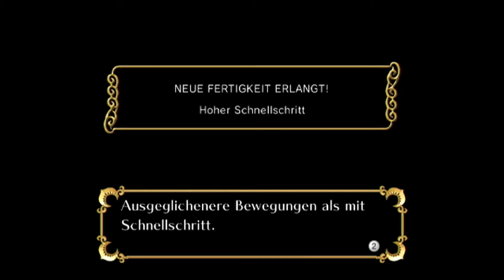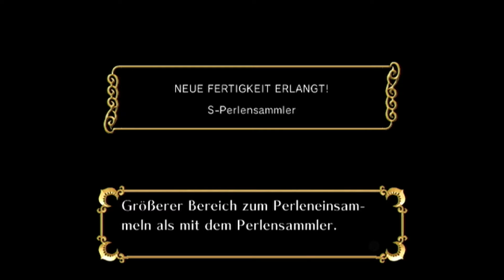SONIC UND DIE GEHEIMEN RINGE | Part 14: Schnell und Geschmeidig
Let's Play | Sonic und die Geheimen Ringe | German | Blind | 100% | 1080p | Part 14: Schnell und Geschmeidig

➜ INFORMATIONEN ÜBER DIESE FOLGE:

Bevor es zum Boss in dieser Welt geht stehen noch einige nervige Missionen an. Es sieht alles so leicht aus, aber spielt es erst mal selbst! Reden kann jeder!

►► Level in diesen Part ◄◄

Pirate Storm:
- Hände weg -- Gehe ohne Ringe ins Ziel!
- Gegen die Zeit -- Erreiche in 100 Sekunden das Ziel!

Lost Prologue:
- Paragraph 11 -- Führe Gleitangriffe aus, um 3 Gegner zu besiegen!

➜ INFORMATIONEN ÜBER "SONIC & DIE GEHEIMEN RINGE":

Der Ringgeist Shara, aus einem Märchenbuch, sucht Sonic auf, während dieser grade schläft. Sie hat eine schreckliche Nachricht: Eine Gestalt löscht die Geschichten aus dem Buch "Tausend und einer Nacht"! Sonic soll die Geschichten retten, bevor sie vom Erazor Djinn, dem Lampengeist aus Aladins Lampe, vernichtet werden. Um dies zu erreichen, benötigt er die sieben Weltenringe. Auf seinen Weg durch das Buch trifft Sonic, neue und altebekannte Gesichter welche ihm helfen ihre Welt vor der Vernichtung zu bewahren.

➜ WEITERE DATEN:

▪ TITEL: Sonic und die Geheimen Ringe / Sonic and the Secret Rings / ソニックと秘密のリング Sonikku to Himitsu no Ringu
▪ ENTWICKLER: Sonic Team
▪ PUBLISHER: Sega
▪ SYSTEM: Nintendo Wii
▪ GENRE: Jump ’n’ Run
▪ DEUTSCHLAND RELEASE: 2. März 2007
▪ ALTERSFREIGABE: Ab 6 Jahren
▪ METASCORE: 69%

★ Kommentiertes Gameplay von Ultra ★ Lets Plays (2017) ★